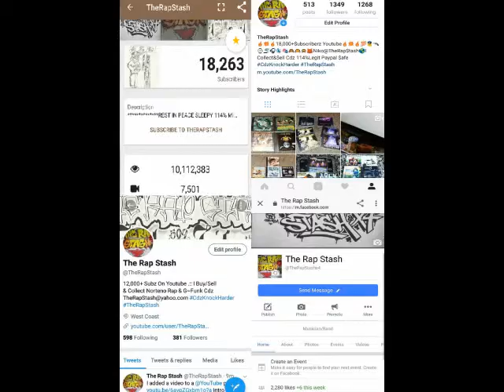Voicemail By A-Wax